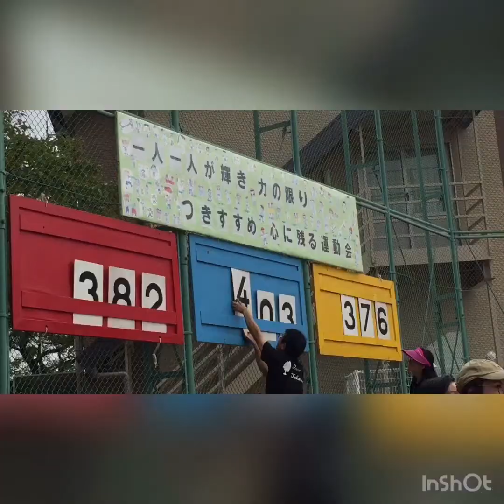Sport event at Elementary school (運動会) 16 Sep 2018 p1 - Ngày hội thể thao trường tiểu học Nhật Bản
Opening, marathon race 80m, marathon race 50m (khai mạc, chạy đua 80m, chạy đua 50m)